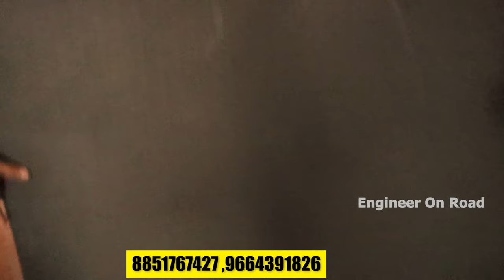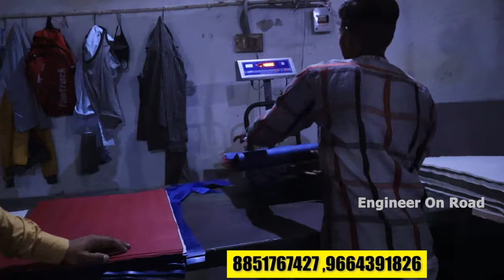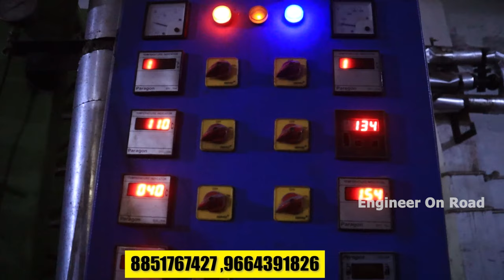लाखों की कमाई है इस बिजनेस में , अगर ये ट्रिक जान लो | Slipper Sheet Manufacturer in Delhi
slipper sheet manufacturer,
slipper sheet manufacturers,
slipper sheet manufacturers in delhi,
slipper sole sheet manufacturer in delhi,
slipper sheet manufacturer assistance,
slipper sheet making machine,
slipper sheet raw material,
slipper sheet manufacturer business
slipper making business,
slipper making business profit,
slipper making business fail,
slipper making business new business ideas,
slipper making business in hindi